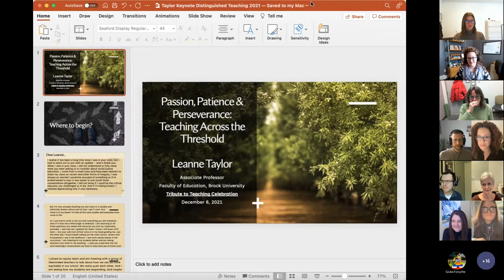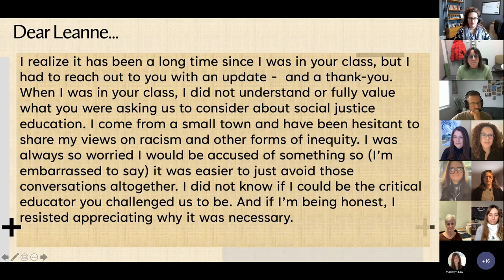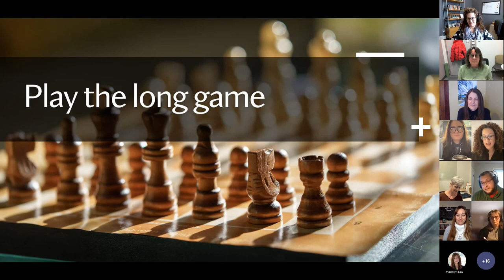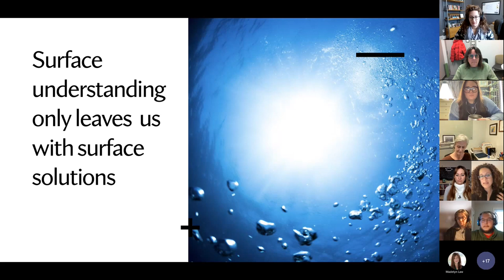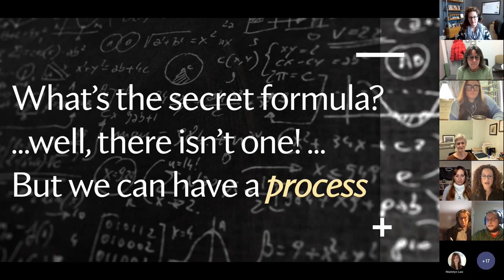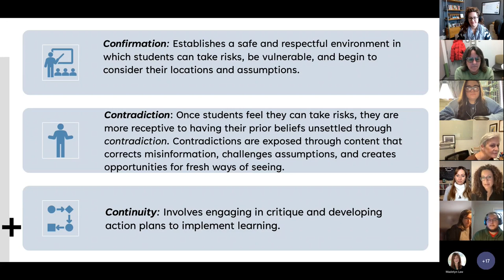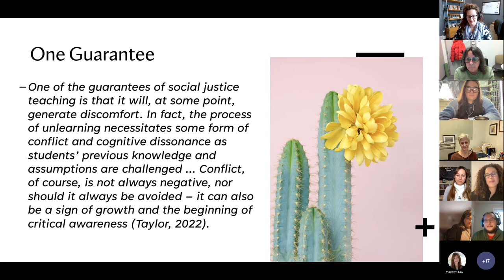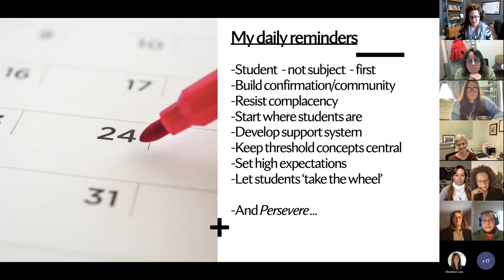2021 Tribute to Teaching